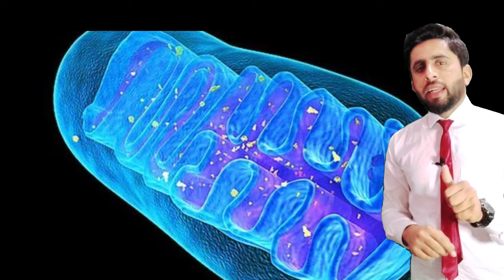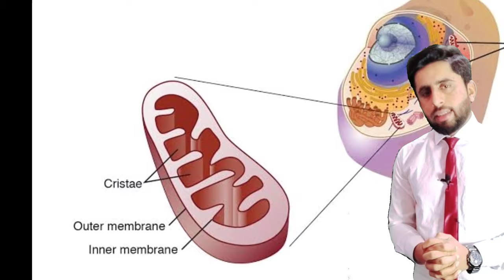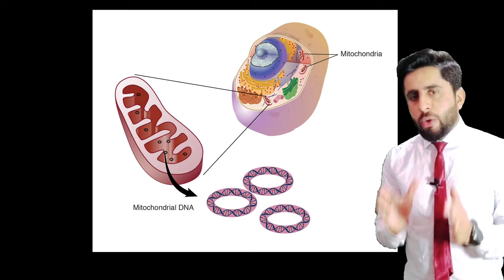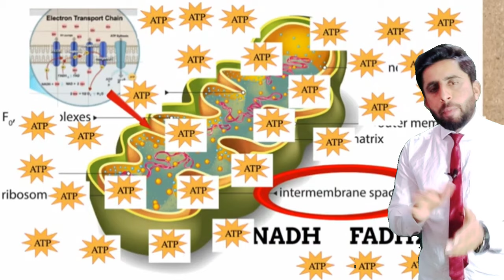Mitochondria in Urdu and Hindi | Mohsin Raza Mustafvi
Power House of Cell